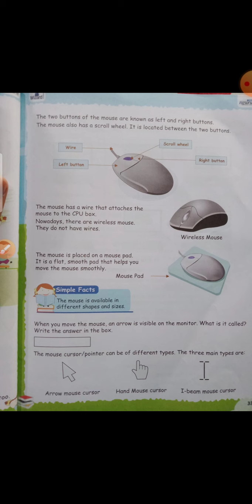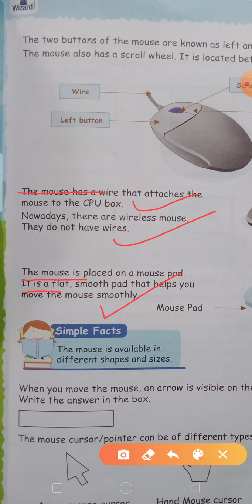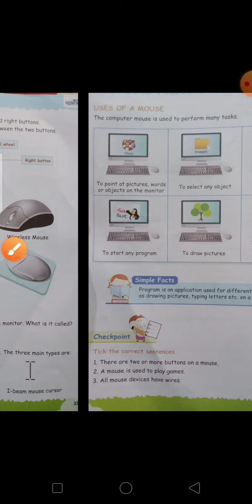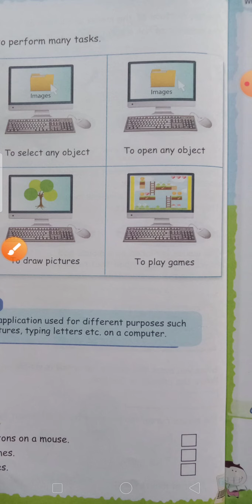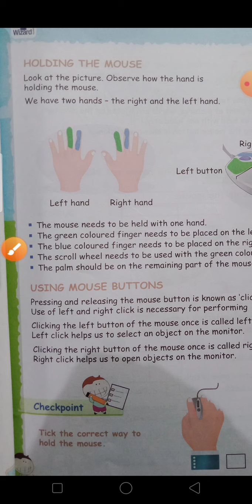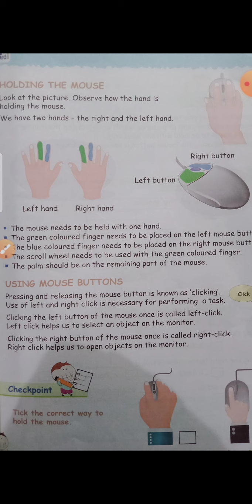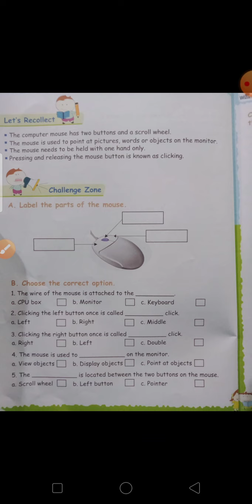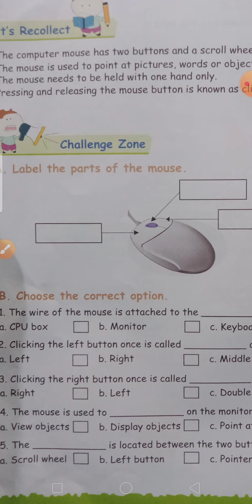Class 1 Computer Chapter 4 Using the Mouse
By Sujeet Jha sir